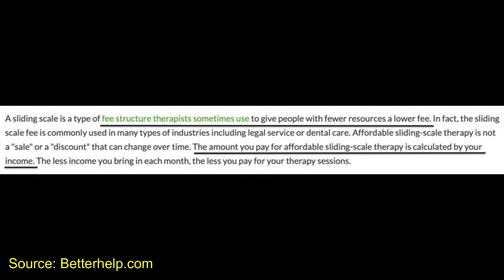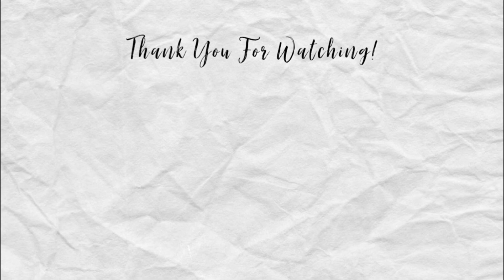What Therapy Has Taught Me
Hi beautiful! I hope everything is going well with you. Getting the news that Chadwick Boseman passed away really hit me hard,  and really humbled myself when it comes to appreciating the people that are around me. They are loved and I want to show them that they are loved. I hope you're taking care of yourselves and it's okay to not to be okay during this time. We're gonna get through this together. Fuck 2020 tho.

Online Therapy: Better Help, TalkSpace, 7 Cups of Tea

Social Media Platforms: Instagram: thefakeyasmin Twitter: thefakeyasmin